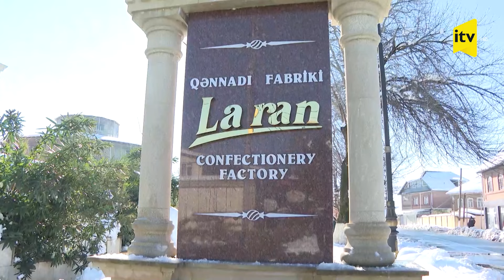Prezident Lənkəranda qənnadı məhsullarının istehsalı müəssisəsinin fəaliyyəti ilə tanış olub